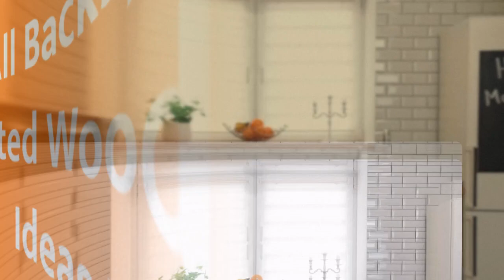75 All Backsplash Materials Painted Wood Floor Kitchen Design Ideas You'll Love 🟡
0:00:00 - Intro
0:00:12 - All Backsplash Materials Painted Wood Floor Kitchen Design Ideas You'll Love: Inspirations 1 to 25
0:03:03 - All Backsplash Materials Painted Wood Floor Kitchen Design Ideas You'll Love: Inspirations 26 to 50
0:06:07 - All Backsplash Materials Painted Wood Floor Kitchen Design Ideas You'll Love: Inspirations 51 to 75